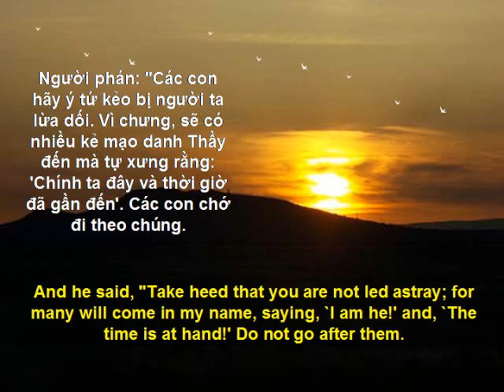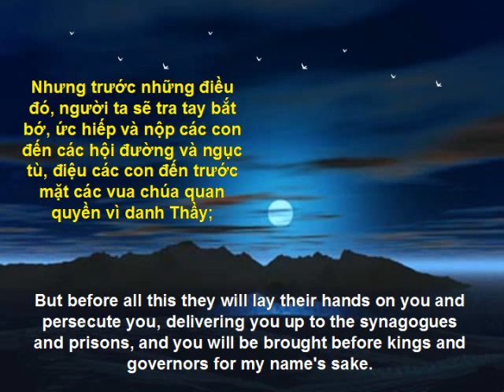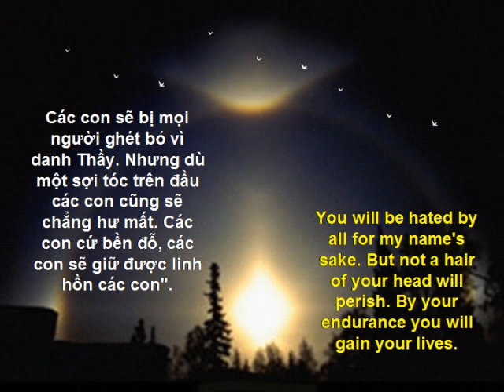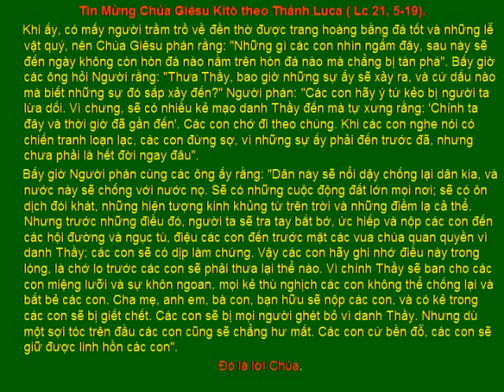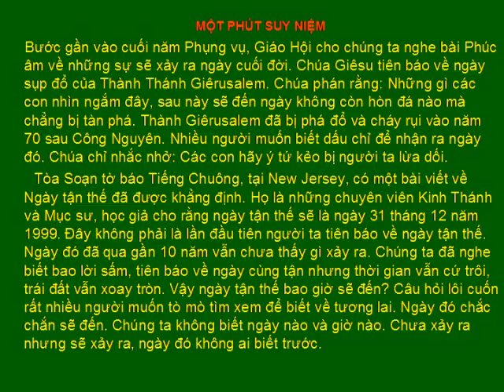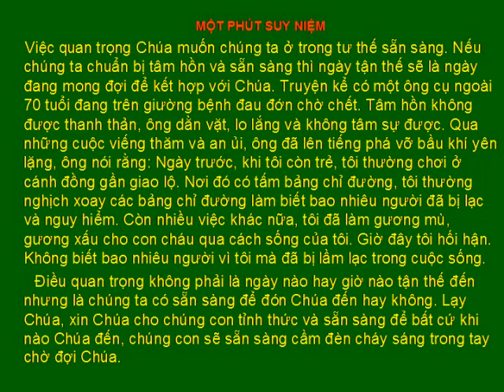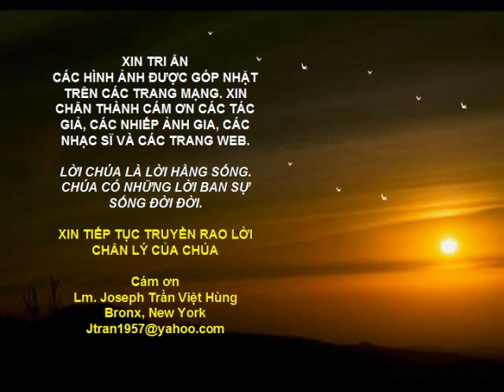Suy Niem Phuc Am Chua Nhat 33c (14/11/2010)